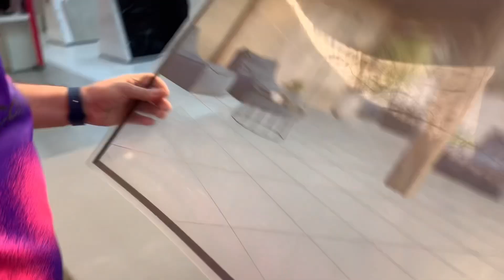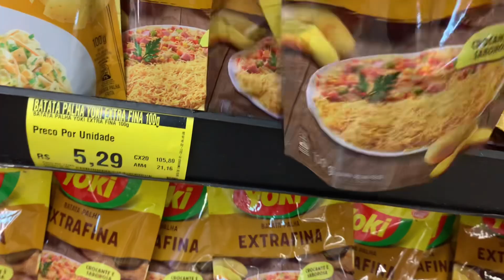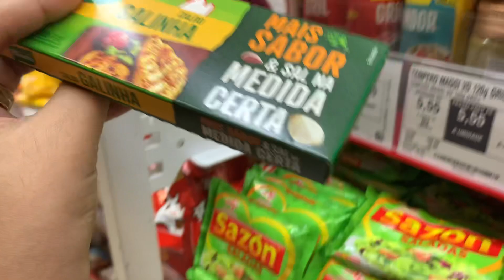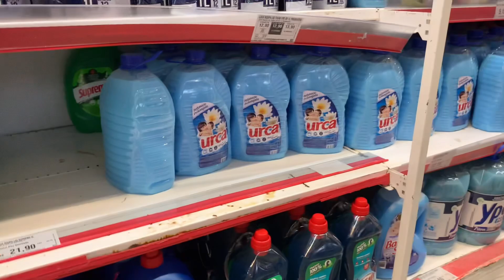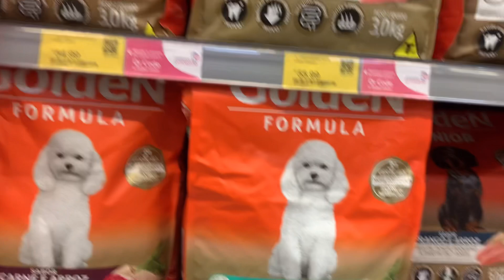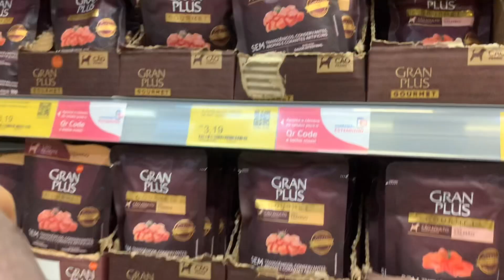UM DIA COMIGO💖 compras no mercado, almoço fora, comprinhas no petshop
Oii gente💗

GLAMBOX um clube de beleza por assinatura use NATHCAROL para ter desconto + brinde

Produtos que uso e indico você encontra na Shopee com o

Perguntas frequentes:
Qual editor uso: VLLO
qual câmera: Uso o celular iPhone XR
Músicas que utilizo:  Da biblioteca do YouTube